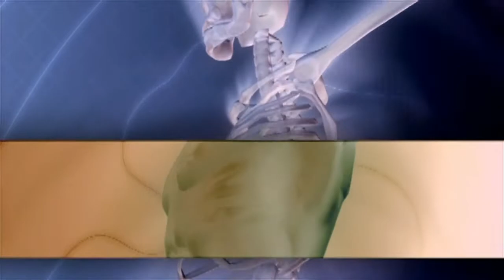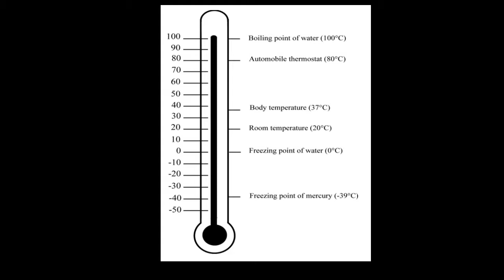26 मज़ेदार Science Facts जो आपको किताबों में नही मिलेगें।